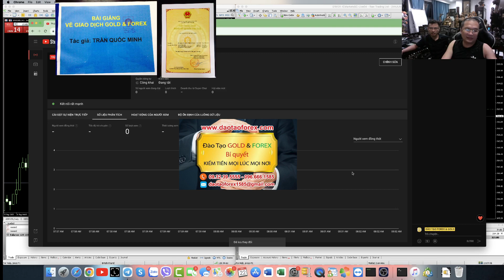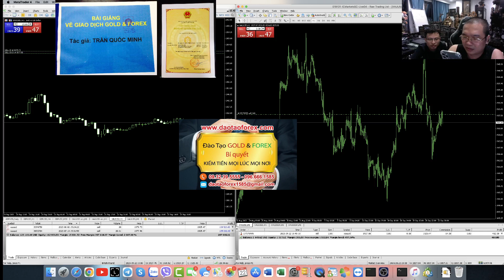NGƯỜI GIAO DỊCH FOREX ĐƯỢC CHẲNG AI RẢNH ĐI COPPY TRADE FOREX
Đừng gọi cho tôi: Tức Trần Quốc Minh để gạ gấm hay tìm đủ cách lôi keo tôi vào ủy thác Forex, hay coppy trade Forex, với đủ ngôn từ và kiểu cách để làm cái trò mèo này, vì đơn giản tôi trade được rồi, vậy tôi cần gì ủy thác Forex hay coppy trade Forex ăn chi làm gì với ai, đánh được thì từ vốn nhỏ cũng lên lớn được, đánh được thì cần gì phải cầm tiền của ai mà chia chác cho ba cái xu lẻ, ăn chọn cầm chọn không tốt và ngon lành hơn sao!
THỰC TẾ MỘT NGƯỜI GIAO DỊCH FOREX ĐƯỢC LÀ THẾ NÀO
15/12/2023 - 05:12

Nên nhớ rằng: Chỉ có bọn chuyên đi lừa đảo Forex, và những kẻ không giao dịch Forex được, chúng mới rảnh để nhận ủy thác Forex, hay ngồi đó mà coppy trade Forex ăn chia mà thôi. Ở đó rảnh quá ngồi đó mà gáy như đúng rồi mở coppy trade Forex hay ủy thác Forex ra để hỗ trợ cộng đồng cùng mọi nhà đầu tư Forex, lời thì lấy 30% hoặc 40%, còn lộ thì gáy răng trong phạm vi cho phép âm 30% thì nhà đầu tư Forex chịu, đúng thiệt hài hước ăn thì được chia, còn lỗ thì nhà đầu tư Forex chịu!

Vậy thì quá dể để các con gà này lao ra ngoài huy động coppy trade Forex, hay ủy thác Forex như đúng rồi sao!

Cũng như bản thân nhà đầu tư Forex cũng đừng nghĩ mình khôn ngoan qua, rồi ở đó gọi cho người khác, rồi tự thiết lập ra như đúng rồi rằng tôi gửi anh tiền để anh coppy trade Forex, hay ủy thác Forex cho tôi, thử đánh trong vòng 100 ngày, hay 3 thắng thế nào tôi sẽ đưa 1 triệu usd để anh cầm đánh ăn chia.

Xin lỗi chỉ có những kẻ không trade được trên thị trường Forex này, chúng mới nhận lời vớ vẩn thế, còn người thực tế giao dịch Forex được, chẳng ai rảnh mà ngồi đó mà nhận những cái trò hề kịch cỡm này, vì đơn giản như tôi trade được tôi đem về hết cho sướng, trứ ở đó ăn với chẳn chia, cho mất thời gian.

Đừng đem cụm từ hỗ trợ cộng đồng, trên thị trường Forex này, những kẻ nói muốn hỗ trợ cộng đồng Forex, hay giúp nhà đầu tư Forex kiểm ra tiền nhờ cái hình thức coppy trade Forex, hay ủy thác Forex này, chúng lừa đảo Forex quá nhiều rồi, ở đó mà hỗ trợ với giúp đỡ cộng đồng, chúng luộc nhà đầu tư Forex !
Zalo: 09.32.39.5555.